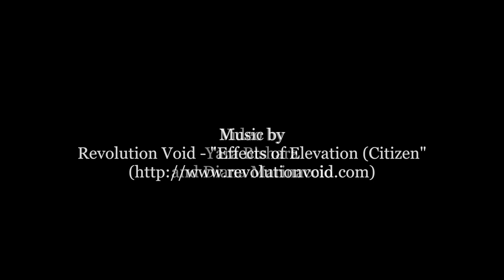Hidden Gems: Das Ethiopian Restaurant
Just a 10 minute walk from campus, Das Ethiopian serves authentic Ethiopian cuisine and is located at the beginning of Georgetown at 28th and M streets.